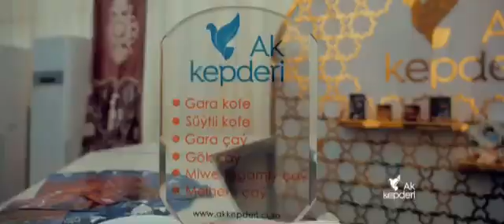Ak kepderi Türkmen toý